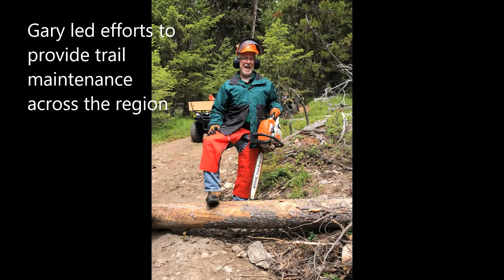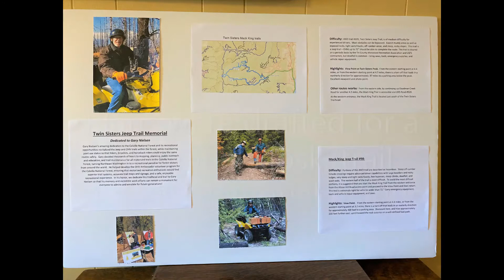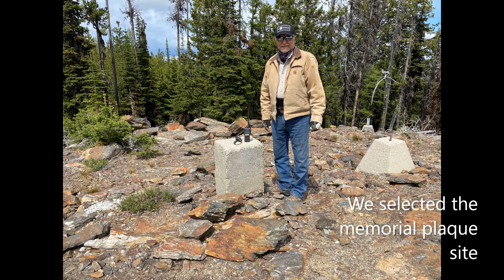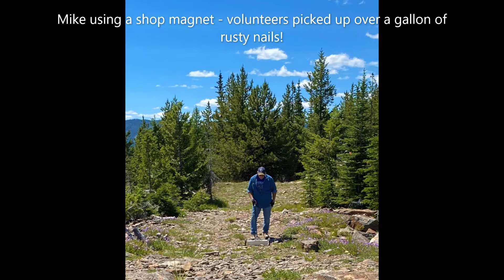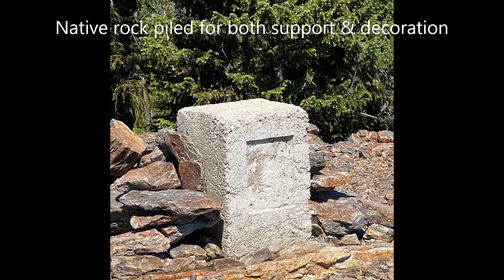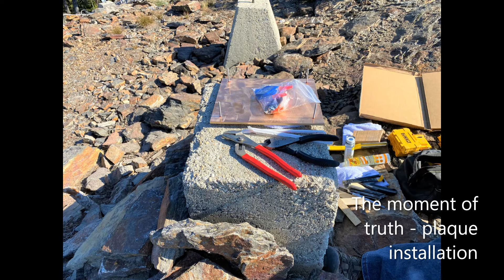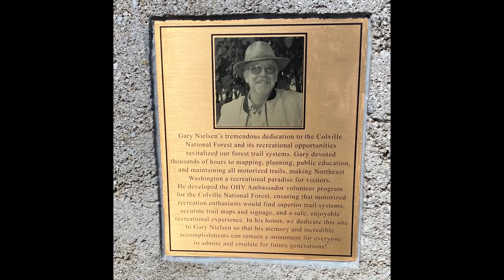TCMRA Twin Sisters Memorial Project Gary Nielsen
Tri-County Motorized Recreation Association has worked for 2 years on a memorial in the Colville National Forest to our past club President, Gary Nielsen, a retired USFS employee who devoted his life to family, public lands, recreation, and forest health.  Initially funded by donations from club member, Eric Weatherman, many donations have come in from friends, family, and TCMRA club members to pursue the goal of a new trailhead with kiosk and signage at the west end of the Twin Sisters Jeep Trail (one of Gary's favorites!), as well as a memorial plaque at the summit, a seating or picnic area at the summit, and route signage as well as trail maintenance to improve drainage and safety for all vehicles.  Our proposal to the USFS has resulted in a new trailhead being worked on that will combine Twin Sisters and Mack/King Jeep trails, as well as new signage, trail kiosk, and a memorial plaque and wooden seating bench at the summit of Twin Sisters, plus a revised routing of the Twin Sisters Jeep Trail to the USFS #840 road instead of using the old quarry wall, which is unsafe for ATVs and smaller vehicles.  TCMRA has also been awarded a USFS volunteer maintenance contract with approval for our 2 mini-excavators to improve not only the Twin Sisters Jeep Trail, but other trails within the Colville National Forest.  This video highlights the efforts of TCMRA members  in developing not only the Twin Sisters Jeep Trail, but in providing history and memories of our beloved past club President, Gary Nielsen!